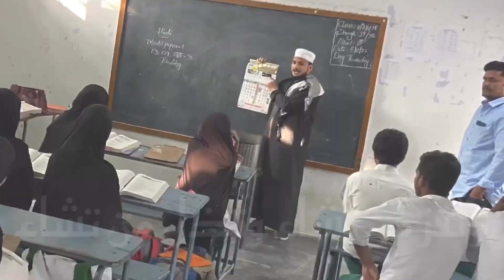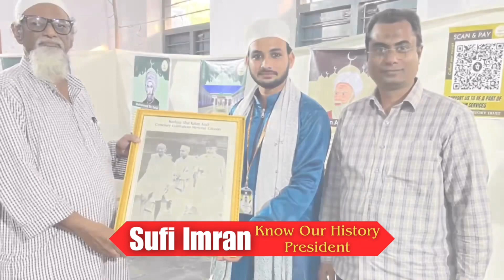Know Our History President Sufi Imran | Social Worker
This video shows the hardwork of Know Our History President Sufi Imran.